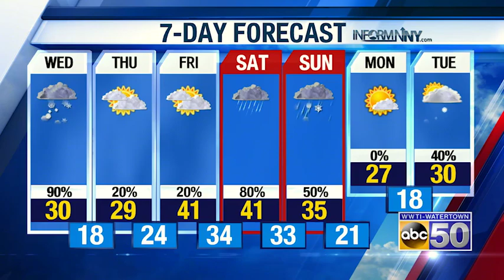PM WX 121019